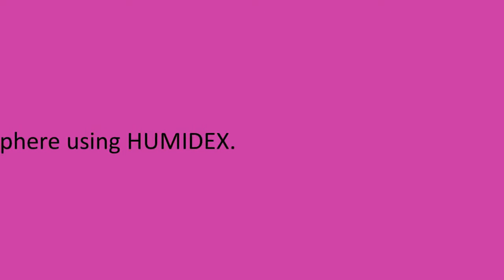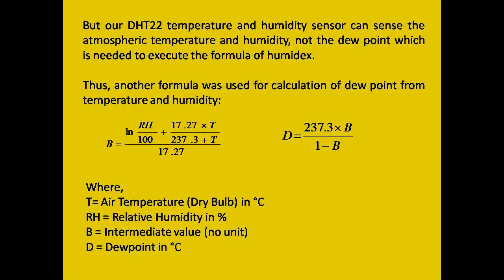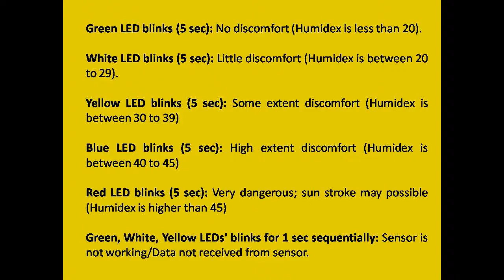Arduino Programming: Sensing the Comfort Level of Atmosphere using HUMIDEX.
//* Representing the comfort level by blinking of LED using HUMIDEX by DHT22 sensor and arduino Uno.

//Libraries
include [use LESS THAN sign]DHT.h[use GREATER THAN sign];
include [use LESS THAN sign]math.h[use GREATER THAN sign]

//Constants
define DHTPIN 7 // what pin we're connected to
define DHTTYPE DHT22 // DHT 22 (AM2302)

DHT dht(DHTPIN, DHTTYPE); Initialize DHT sensor for normal 16mhz Arduino

//Variables

double hum;  //Stores humidity value
double temp; //Stores temperature value
double B; // Stores the value of intermediate parameter.
double dew; // Stores the value of Dew temperature
long humidex; // Stores the value of HUMIDEX
const int LED1 = 02; // White LED connected to digital pin 2
const int LED2 = 04; // Blue LED connected to digital pin 4
const int LED3 = 06; // Green LED connected to digital pin 6
const int LED4 = 10; // Yellow LED connected to digital pin 8
const int LED5 = 12; // Red LED connected to digital pin 10

void loop()
    delay(2000);
    //Read data and store it to variables hum and temp
    hum = dht.readHumidity();
    temp= dht.readTemperature();
    B=(log(hum/100)+((17.27*temp)/(237.3+temp)))/17.27; // value of "B", the intermediate dimentionless parameter has been calculated.
    dew=(237.3*B)/(1-B); // The value of dew point has been calculated
    humidex=temp+0.5555*(6.11*exp(5417.753*(1/273.16-1/(273.15+dew)))-10); // the value of HUMIDEX has been claculated.

    if (humidex[use LESS THAN sign]0){ // the situation when sensor is not working ! i.e NaN is coming out of the humidity and temperature value.
      digitalWrite(LED1, HIGH); // turns the Green LED (numbered as 1) on
      delay(1000); // wait for 1 sec
      digitalWrite(LED1, LOW); // turns the Green LED (numbered as 1) off
      digitalWrite(LED2, HIGH); // turns the white LED (numbered as 1) on
      digitalWrite(LED2, LOW); // turns the White LED (numbered as 1) off
      digitalWrite(LED3, HIGH); // turns the yellow LED (numbered as 1) on
      digitalWrite(LED3, LOW); // turns the yellow LED (numbered as 1) off

    else if (humidex[use GREATER THAN sign]=0 && humidex [use LESS THAN sign]20){
      delay(5000); // wait for 5 sec
    else if (humidex[use GREATER THAN sign]=20 && humidex [use LESS THAN sign]30){
      digitalWrite(LED2, HIGH); // turns the White LED (numbered as 2) on
      digitalWrite(LED2, LOW); // turns the white LED (numbered as 2) off
    else if (humidex[use GREATER THAN sign]=30 && humidex [use LESS THAN sign]40){
      digitalWrite(LED3, HIGH); // turns the Yellow LED (numbered as 3) on
      digitalWrite(LED3, LOW); // turns the Yellow LED (numbered as 3) off
    else if (humidex[use GREATER THAN sign]=40 && humidex [use LESS THAN sign]45){
       digitalWrite(LED4, HIGH); // turns the blue LED (numbered as 4) on
      digitalWrite(LED4, LOW); // turns the blue LED (numbered as 4) off

    else {
       digitalWrite(LED5, HIGH); // turns the red LED (numbered as 5) on
      digitalWrite(LED5, LOW); // turns the red LED (numbered as 5) off